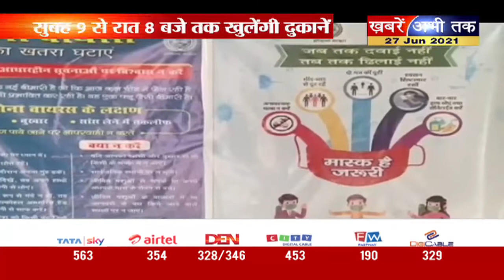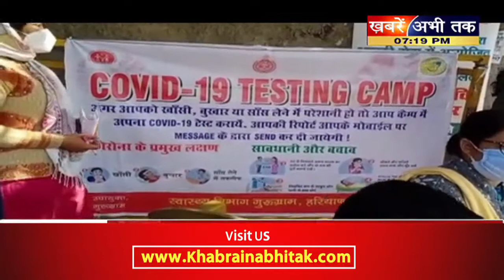Haryana Lockdown: हरियाणा में नई छूट के साथ 5 जुलाई तक लॉकडाउन बढ़ा, जानिए क्या खुला-क्या बंद ?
हरियाणा में एक बार फिर लॉकडाउन (haryana extends lockdown) बढ़ाया गया है. 5 जुलाई तक बढ़ाए गए लॉकडाउन में हरियाणा सरकार की ओर से लोगों को कुछ और छूट दी गई हैं. यूनिवर्सिटी कैंपस रिसर्च स्कॉलर्स के लिए खुल दिए गए हैं, जबकि स्टेडियम में आउटडोर गेम्स की भी अनुमति दे दी गई है. इसके अलावा गोल्फ कोर्स खोलने की भी सरकार ने अनुमति दे दी है.